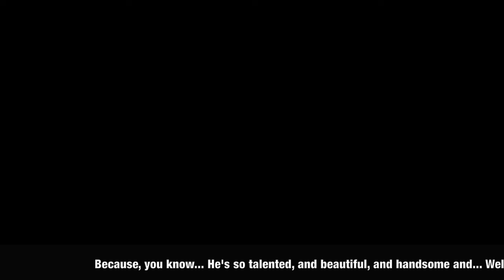Taemin (SHINee) as Chat Noir (Miraculous Ladybug) Speed Painting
Recently I watched Miraculous Ladybug and I fell in love with this character. And somehow, Taemin came to my mind, so I had to do it!

It's my first time making a Speed Painting, so please, forgive the frame fails xD

If you want to see all my works, follow me on DeviantArt